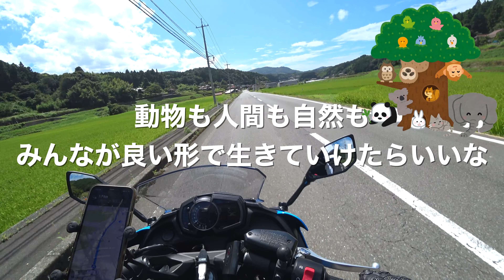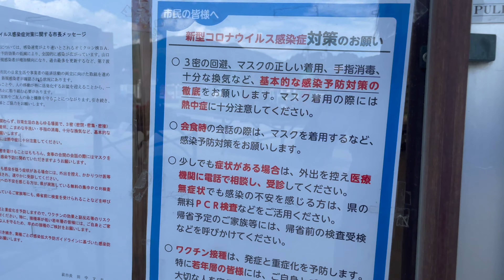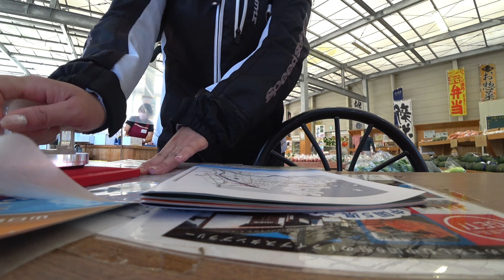道の駅ハピネスふくえ 【#116】山口県道の駅巡り 【山口県はっちライダーモトブログkawasaki Ninja650】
34℃の中ツーリングしてきました。山口県道の駅巡りも残り2つ！！！
今回は萩にある道の駅ハピネスふくえへ行って来ました^^

【はっちライダー装備】
・ヘルメット Arai Rapide-IR
・グローブ elf
・ブーツ alpinestars
・ジャケット HYOD ST-S SPEED PARKA D3O
・パンツ RSY251 クロスオーバーメッシュ ライディングパンツ
・胸部プロテクター　HYOD DYNAMIC PRO D3O CHEST PROTECTOR
【Heatech(ヒーテック)】冬のみ使用
・Heatech 12V_ヒートインナージャケット
・Heatech 12V_ヒートレザーグローブ type-1 (Women)
【撮影機材】
・カメラ SONY  X3000R、iPhone12Pro

【愛車】
kawasaki Ninja650 2018年式、TOYOTA RAIZE
【SNS】
Instagram pepekuruta

【はっちライダーmotovlog】
自分のバイクとの思い出の記録として始めたモトブログ、のんびり適当に気楽に楽しんで頂けたら嬉しいです。よろしくお願い致します。